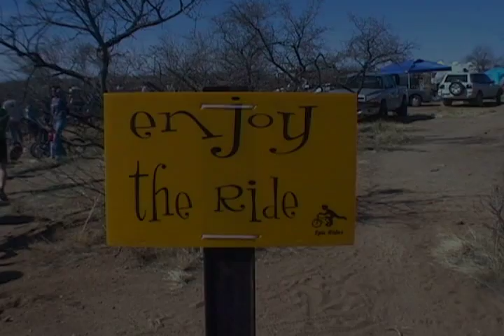24 Hours in the Old Pueblo 2007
24 Hours in the Old Pueblo. Edited for my Final Cut class.